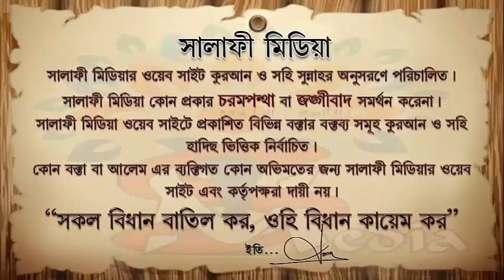ছালাতে নিজ ভাষায় দু'আ করা যায় কিনা ᴴᴰ┇ মিজান বিন আব্দুস সুবহান